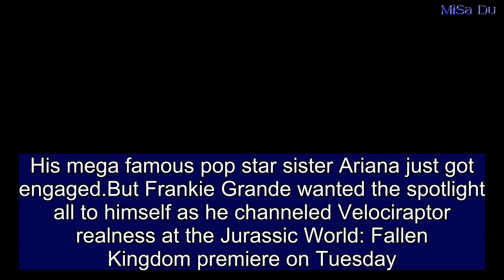Franke Grande rocks jungle leggings amid sister Ariana's engagement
His mega famous pop star sister Ariana just got engaged.But Frankie Grande wanted the spotlight all to himself as he channeled Velociraptor realness at the Jurassic World: Fallen Kingdom premiere on Tuesday.The 35-year-old television personality was reptilian-chic as he donned animal eye contact lenses and jungle print leggings for the Los Angeles event.Daring to impress, the spunky Big Brother contestant of yore pulled out all the glamour stops as his human eyes were transformed into beautiful lizard ones.His gorgeous gams were thrust on full display as the foliage-inspired pants were form fitting from his lithe waist down to his ankles.   Share this article   Share   Adding to the omnivore/tropical sartorial theme, Frankie stomped the red carpet in a set of fashionable camouflage high tops. Meanwhile, his 24-year-old sister is set to marry SNL funnyman Pete Davidson, 24, and it's been reported he lavished her with quite the rock.'All I know about the ring is that it’s big,' a source told People on Monday.This comes hours after the No Tears Left To Cry posted a snap of herself wearing a diamond ring on her engagement finger as she posed with Frankie and her mother.In the snap, Ariana is leaning on her mother Joan's shoulder as the gigantic jewel peeks out just below her chin.The two 'were telling people that they're engaged' at Robert Pattinson's birthday party in Los Angeles on Saturday, USWeekly revealed.The two started dating about a month ago. Bang Bang singer Ariana had only just broken up with rapper Mac Miller in April, while Davidson split from his long-time love in May. 'They are a perfect fit. They are not rushing to get married,' one insider said. 'Their friends are really excited and supportive.''They are both constantly making each other laugh,' the Us Weekly's first source added.